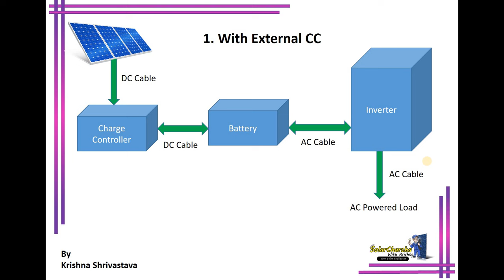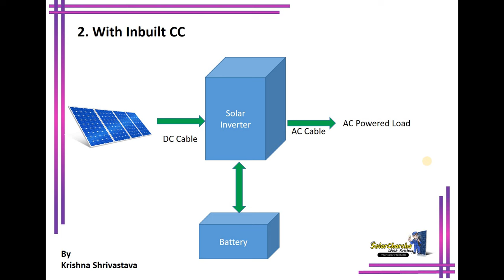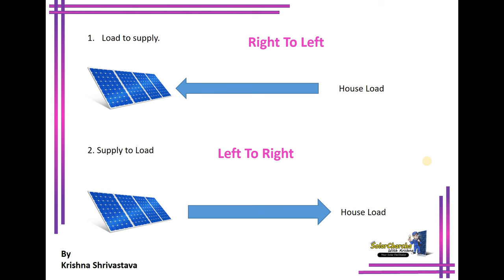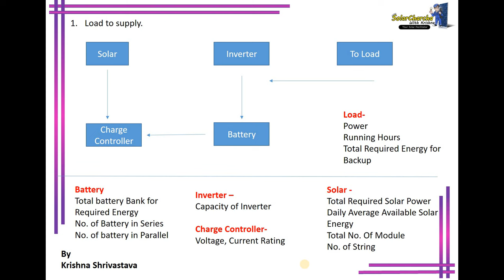Off grid system designing by krishna Part 1